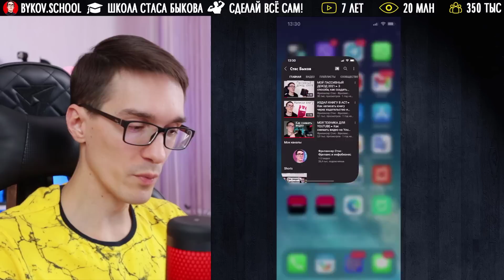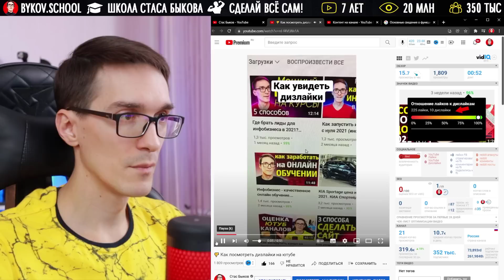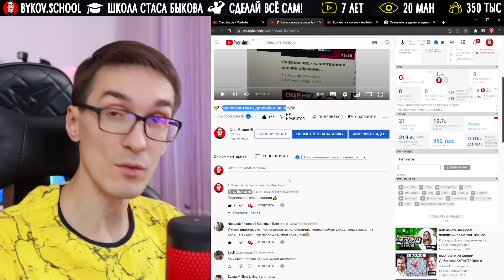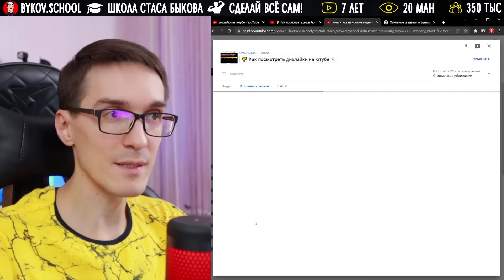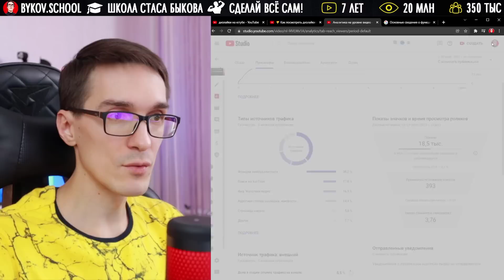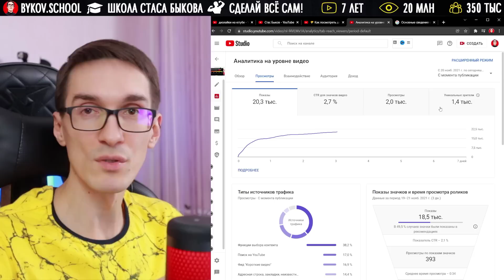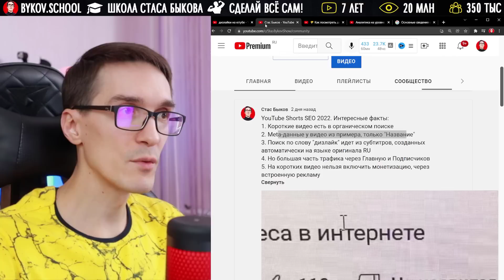Раскрутка через YouTube Shorts. Вертикальные короткие видео на ютуб шортс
Как раскрутить канал через YouTube Shorts. Ютуб шортс - это вертикальные короткие видео. SEO оптимизация видео. Бесплатный чек-лист

В этом видео поговорим про ютуб шортс! Частый вопрос про shorts как загрузить видео на ютуб правильно. Посмотрим статистику и сделаем выводы, как раскрутить канала на YouTube Shorts и как работает монетизация.